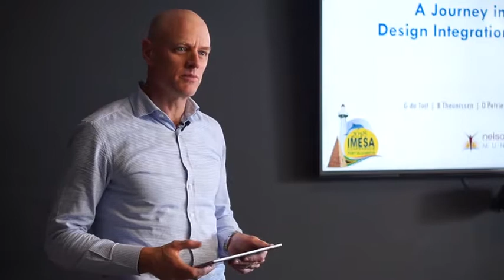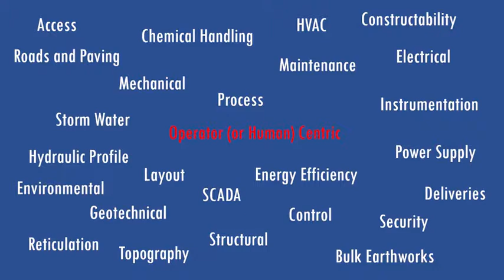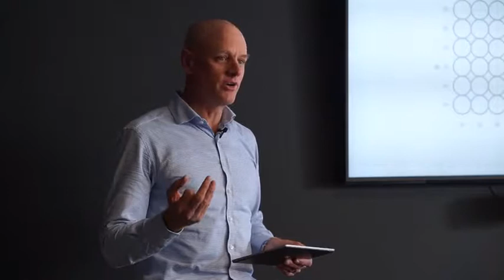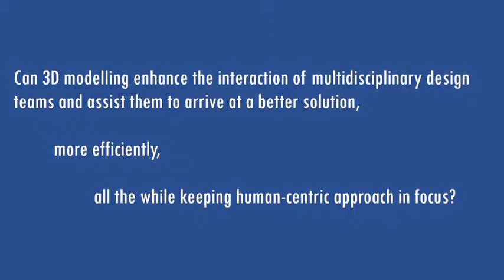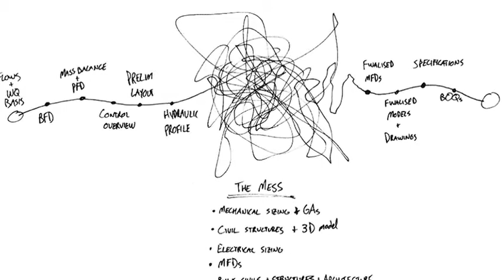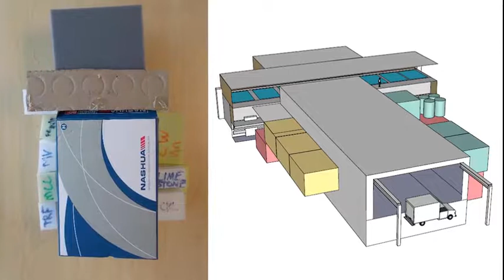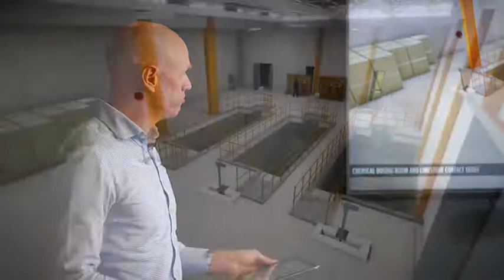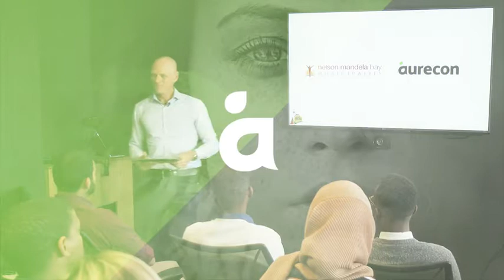Brendon Theunissen: Using digital engineering for the Coega Kop Water Treatment Works - FULL vers.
Brendon Theunissen talks about using digital engineering tools to deliver a well-integrated human-centric solution for the Coega Kop Project, a major groundwater scheme in Africa.